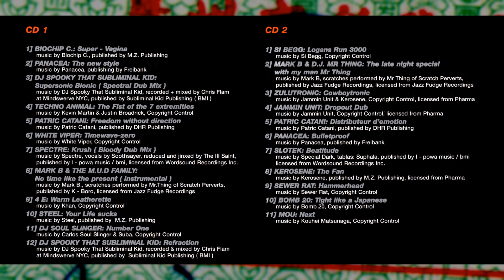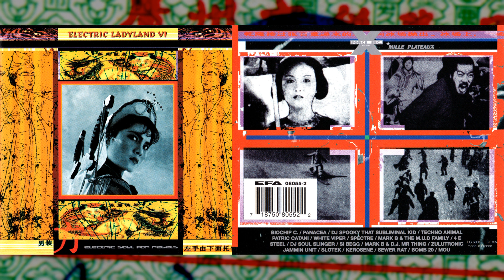V/A "Electric Ladyland VI" [Full Compilation]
The 6th album in a series of compilations of illbient, dub and industrial hip-hop related music released in the mid to late 90's by Mille Plateaux (this one from 1998) featuring artists including Techno Animal, DJ Spooky, Spectre and more. This was the last of the series until it was brought back in 2001 for a single album in a different style (as far as I know).

Tracklist:
0:00:00 - Biochip C. - Super - Vagina
0:05:28 - Panacea - The New Style
0:10:30 - DJ Spooky - Supersonic Bionic (Spectral Dub Mix)
0:17:08 - Techno Animal - The Fist of the 7 Extremities
0:22:25 - Patric Catani - Freedom Without Direction
0:27:29 - White Viper - Timewave-Zero
0:33:31 - Spectre - Krush (Bloody Dub Mix)
0:38:41 - Mark B & The M.U.D. Family - No Time Like the Present (Instrumental)
0:42:17 - 4E - Warm Leatherette
0:48:00 - Steel - Your Life Sucks
0:54:03 - DJ Soul Slinger - Number One
1:00:47 - DJ Spooky - Refraction
1:08:19 - Si Begg - Logans Run 3000
1:12:56 - Mark B & D.J. Mr. Thing - The Late Night Special With My Man Mr. Thing
1:16:56 - Zulutronic - Cowboytronic
1:21:59 - Jammin Unit - Dropout Dub
1:27:07 - Patric Catani - Distributeur D'Emotion
1:32:09 - Panacea - Bulletproof
1:35:24 - Slotek - Beatitude
1:41:13 - Kerosene - The Fan
1:49:39 - Sewer Rat - Hammerhead
1:54:19 - Bomb 20 - Tight Like a Japanese
1:58:24 - Mou - Next